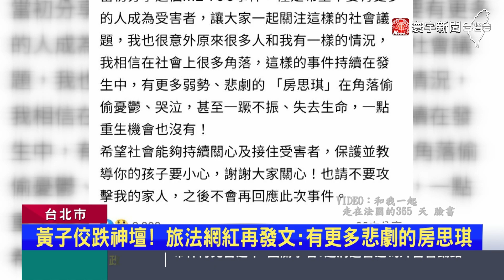黃子佼核彈級自爆後送ICU！傳「無法言語表達」｜寰宇新聞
藝人黃子佼涉性騷後大爆料，震撼演藝圈，據傳目前他人，還在加護病房中，治療期間，雖然有短暫清醒，不過，仍然無法用言語表達，也傳出因為打擊太大，院方將安排身心科會診，現在因為性騷風波，他手上節目，和代言恐怕沒下文，每個月初估損失440萬元。